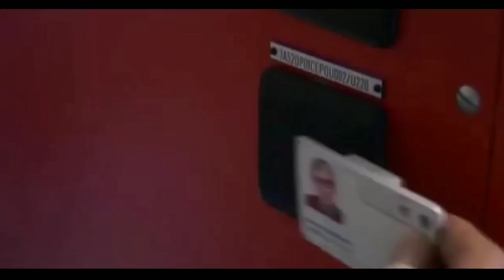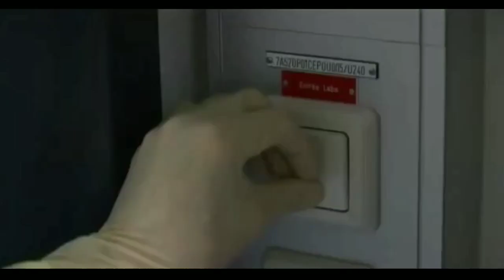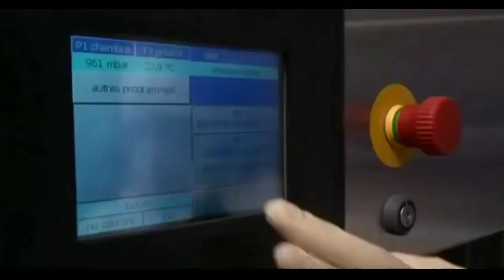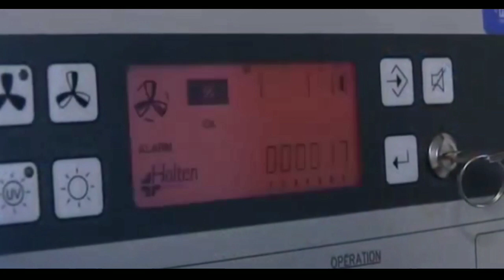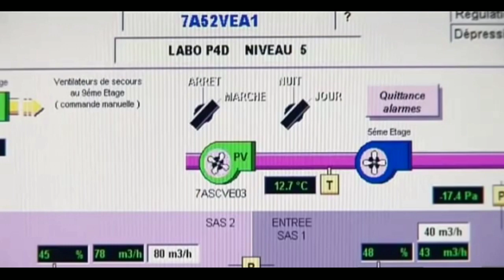Temwayaj yon ayisyèn ki pase anba Kowona an Frans! Tandel e patajel